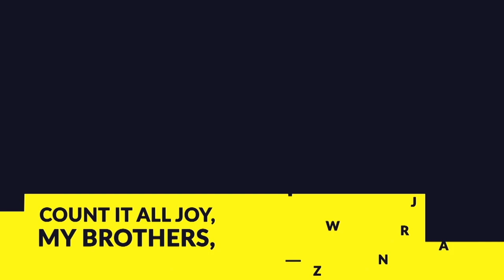Pursue Godly Wisdom || Steven Morris